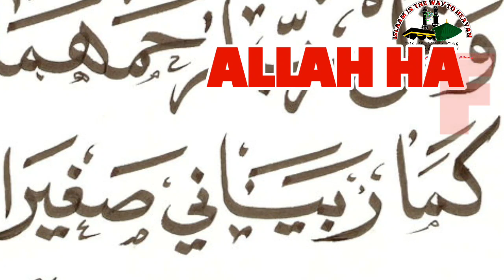FULL JUMMAH KHUTBHA 19 MAY 2023 MOLANA HILAL AH MADINE SAHAB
I hope you all like this channel of mine
it is because of your cooperation and love that we are able to send you good videos
which is only islaamic and beneficial
join one another in good deeds
isLaam is the way to Heaven

EID KAY AADAB HILAL AH MADNE SAHAB#Hafiz Abdul Hafeez kutay Molana Aashiq Hassain Salfi Sahab 2022#Quran Masjid Ahilhades Parimpora 2021#islaam is the light of Life#Muslim children#Quran telawat#Hades nabiﷺ‎kashmire urdu

naats#waaz#kashmire urdu poets#nemaaz#dua# muslium chid#light of islaam# islaam is the way to heaven2021

📌Don't upload our videos without our permission📌
📌 Don't edit our videos are don't change Logo📌